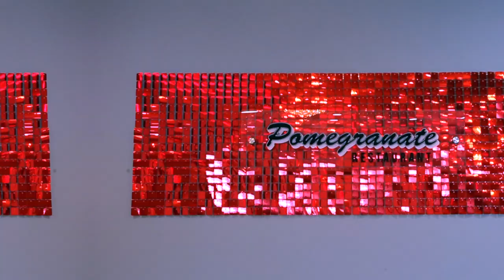Pomegranate Restaurant NJ Delicious European Food Thru The Day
Pomegranate Restaurant NJ
Visit PomegranateNJ.com for more info.

Amazon Store  (if you shop thru this link you will help us make few cents)

Equipment I use:
Lenses:
Sigma 35mm
Sigma 20mm
Canon 85mm
Canon 17-40
Canon 24-105
Irix 15mm